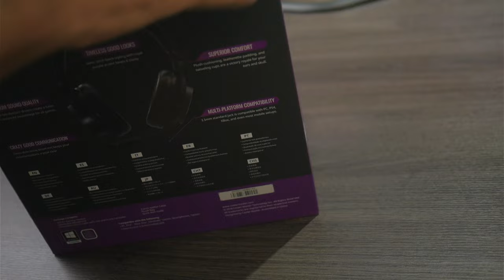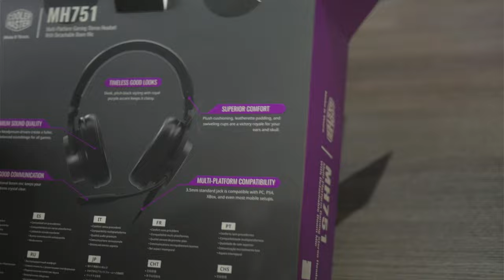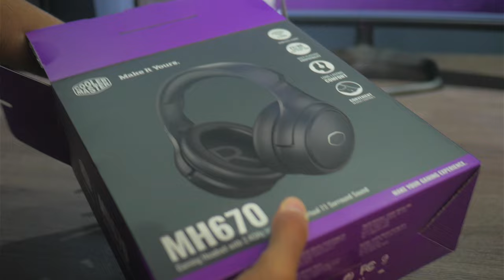REVIEW - Headset Cooler Master Mh751 e Mh670 | Novo fone de ouvido para as lives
Conferindo os Headsets da Cooler Master Mh751 e Mh670 wireless. Vou fazer alguns testes do microfone e contar minha experiência de uso.

O fone de ouvido para jogos MH751 oferece som de alta qualidade com ajuste de alto conforto. Drivers de neodímio de 40 mm e microfone omnidirecional.

Já o headset MH670 é um fone de ouvido sem fio elegante e confortável. Conectividade sem fio de 2,4 GHz, surround virtual 7.1, drivers neodímio de 50mm e conectividade multiplataforma.

✅ Cooler Master - Mh751 (Amazon)

⏳Encontre no Vídeo⏳
00:00 - Introdução
01:11 - Patrocinadores
01:25 - Unboxing MH751
03:47 - Unboxing MH670
06:37 - Comparação direta dos microfones
07:26 - Comparando as dimensões
08:26 - Análise MH751
10:46 - Análise MH670
13:23 - Considerações finais